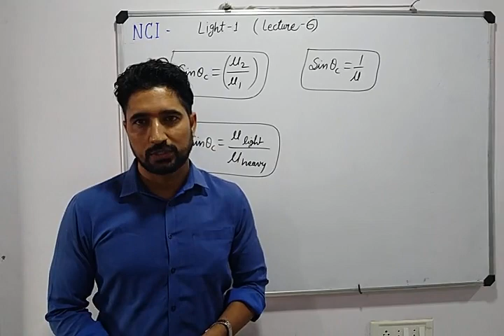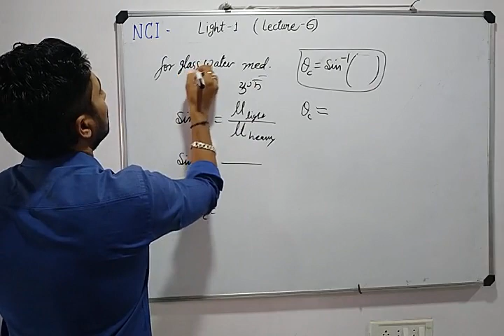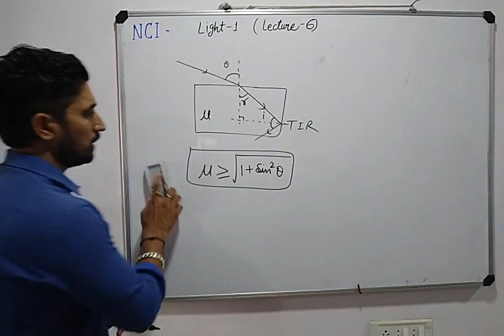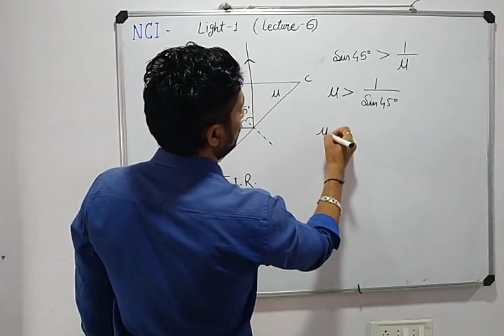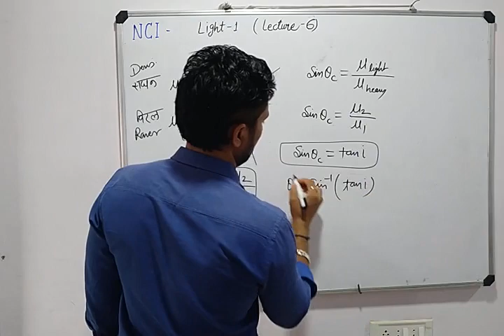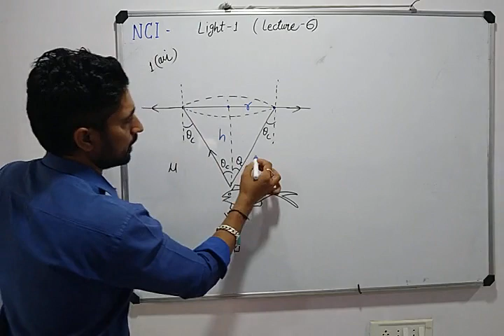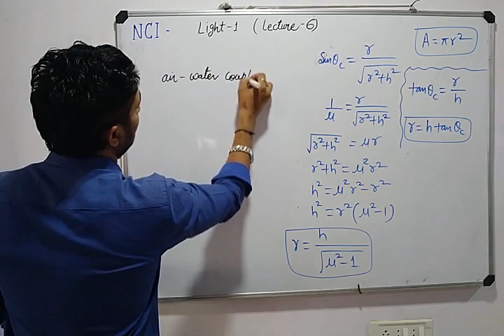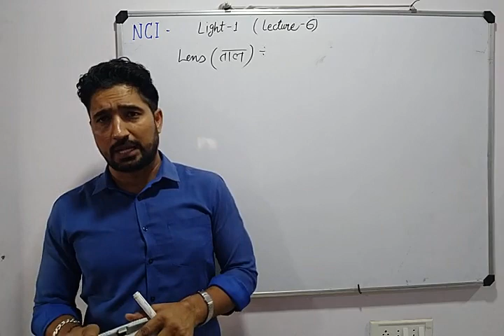Light-1 (lecture-6)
Total internal reflection and critical angle